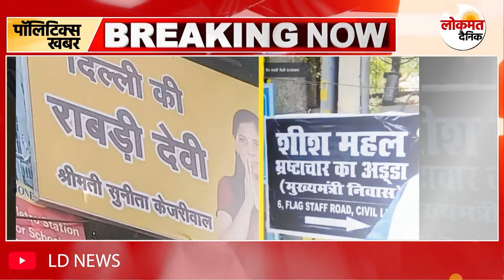AAP और BJP में छिड़ी पोस्टर वॉर, Sunita Kejriwal पर साधा BJP ने निशाना, Arvind Kejriwal की बढ़ी मुसीबत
Poster war broke out between AAP and BJP, BJP targeted Sunita Kejriwal, trouble increased for Arvind Kejriwal.